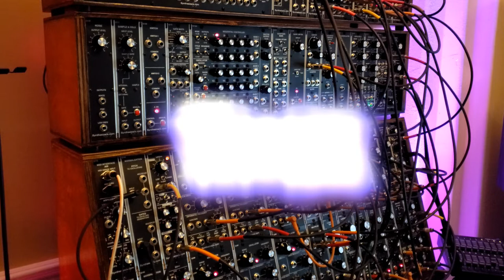Movie THX sound on Modular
Seven Oscillators, 3 Filters, 2 Slew Limiters
Eventide H-9
Alesis Q2